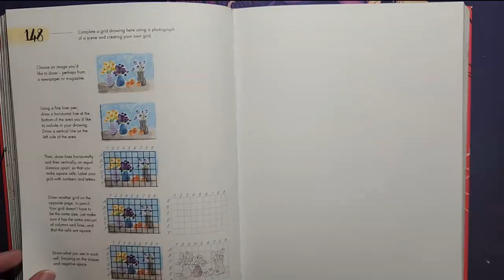Day 302 of 365 Days of Drawing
We are on day 302 of 365 Days of Drawing. Here we have number 148!